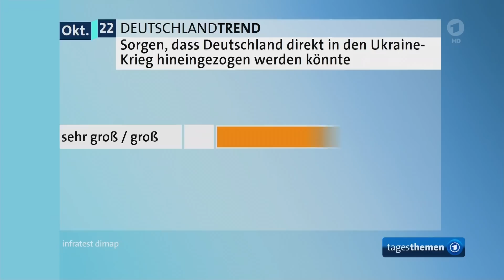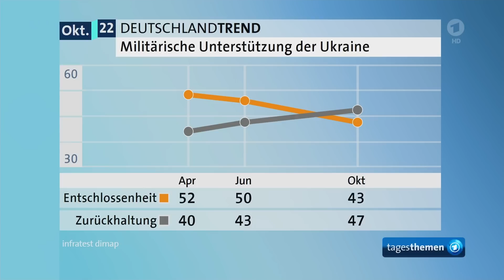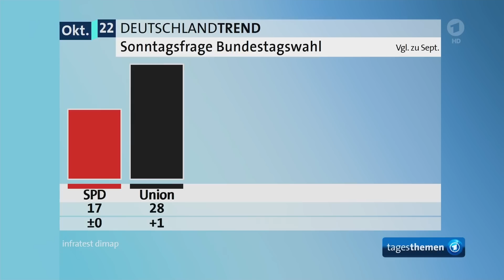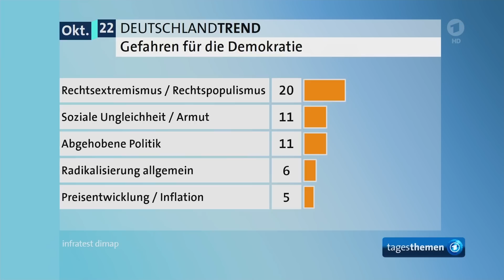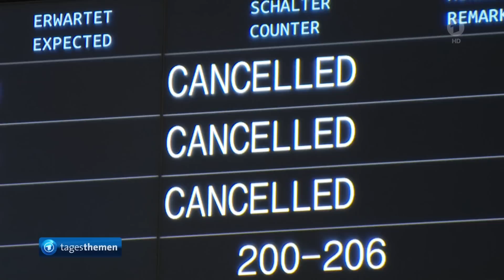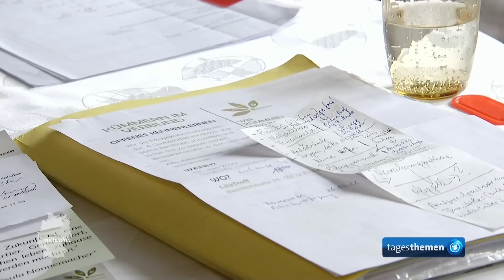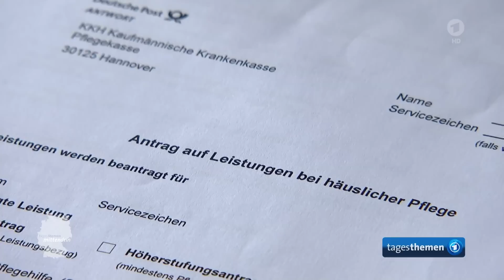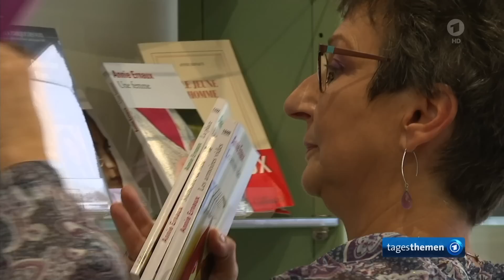tagesthemen 22:15 Uhr, 06.10.2022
Themen der Sendung: Gründungstagung der Europäischen politischen Gemeinschaft in Prag, Steigende Flüchtlingszahlen: Kommunen stoßen bei der Versorgung an ihre Grenzen, Die Meinung, Lage in der Ukraine: Ukrainische Armee vermeldet Erfolge bei Cherson, Die Stimmung der Deutschen im ARD-DeutschlandTrend, Weitere Meldungen im Überblick, mittendrin: Schwester Agnes pflegt wieder, Französische Autorin Annie Ernaux mit Literatur-Nobelpreis ausgezeichnet, Das Wetter